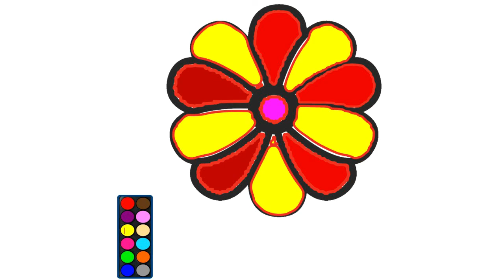Flower drawing and coloring